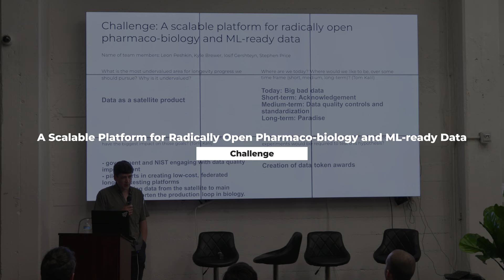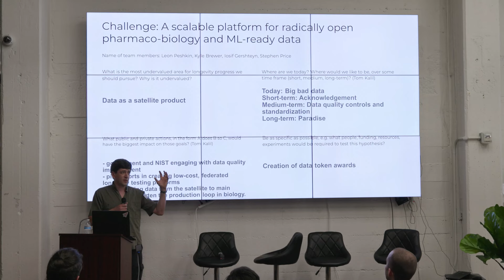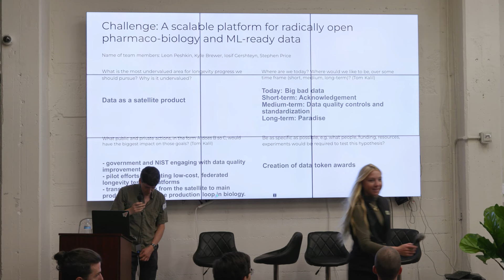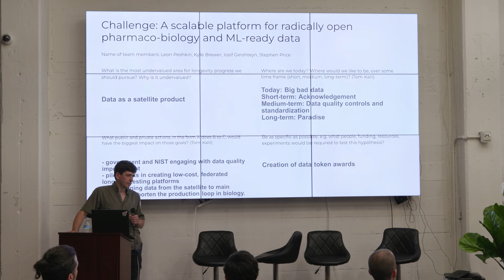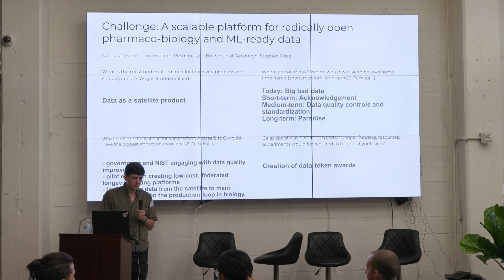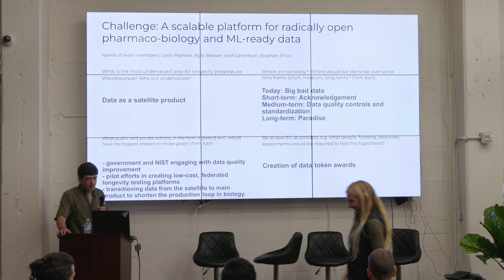Leon Peshkin | A Scalable Platform for Radically Open Pharmaco-biology and ML-ready Data - Challenge